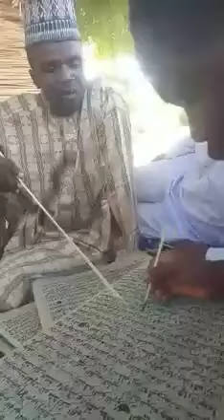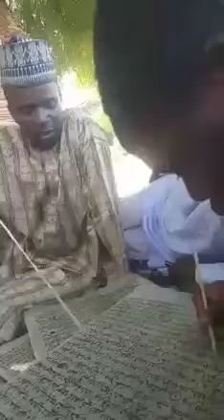Darasu dagabakin gwani jazuli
Filming video, filming andriod, filming iphone